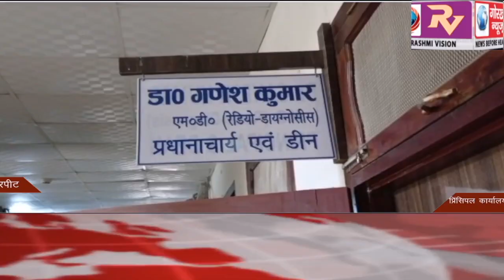GORAKHPUR NEWS Headlines 02-09-2020